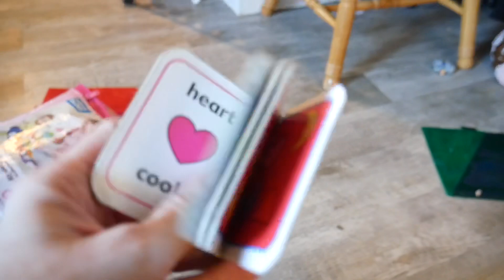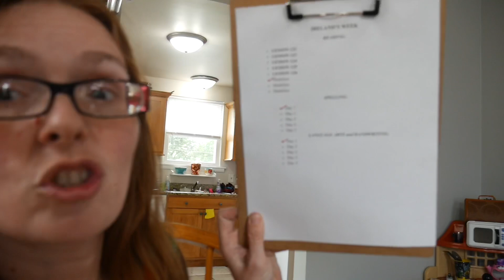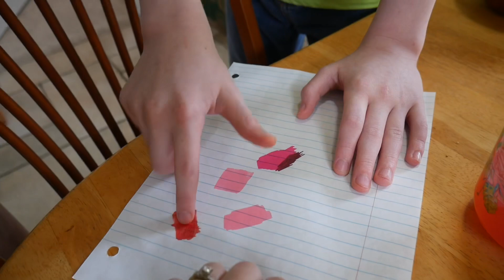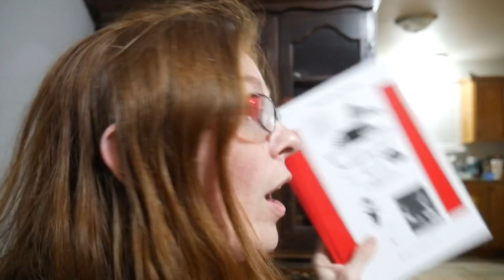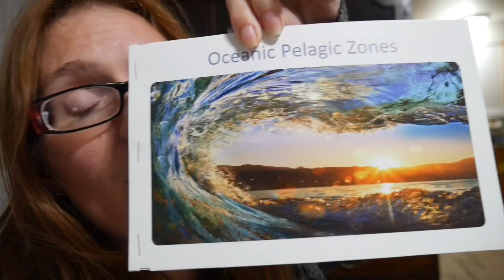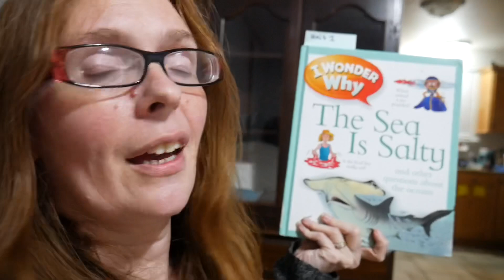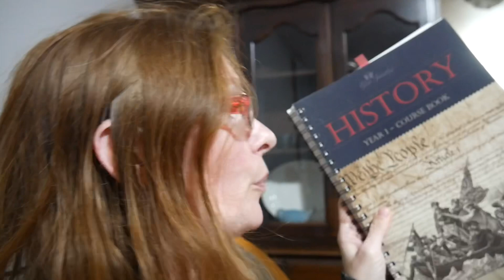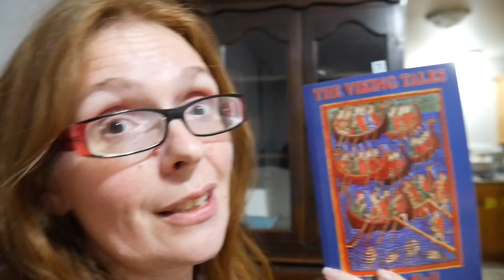Answering Your Homeschool Questions 👩‍🏫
Christi answers viewers questions about how she homeschools five of their children.

We are a large homeschooling family of nine. We enjoy gaming, traveling, Halloween and spending time together.

Mom: Christi
Dad: Matt
Skylur: 22
Charlea: 21
Tearlyn: 17
Braxen: 15
Zane: 12
Ireland: 10
Aspen: 6
AND...
1 GRANDBABY: Graelynn Kallie: 1